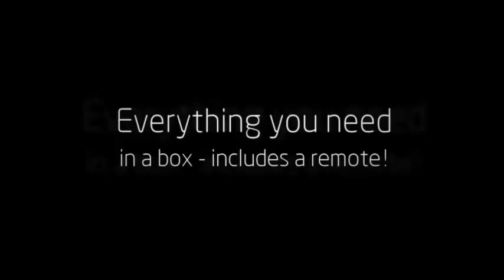The Sharper Image MSG-P110 Neck Back And Shoulder Massage Pillow | Massaging Pillow Cushion Review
The Sharper Image Shiatsu Massage Pillow with a soothing heat option is great for use on back, neck or shoulders. Spot Shiatsu targets the pain for massage relief, while the soothing heat helps ease stiffness and tension while kneading away muscle tension pain and fatigue. Featuring 2 deep-kneading Shiatsu massage heads with invigorating vibration massage this versatile design allows for multiple massage positions and target locations. The pillow is made with ultra-soft fabric for the ultimate comfort and has a conveniently attached remote control with special side storage pocket.

Deep kneading Shiatsu massage heads
Invigorating vibration massage
Use the Pillow against the Back as it may seem too loud if the user lays their head on the Pillow
Convenient remote control
Soothing heat option that turns off automatically after 15-Minutes.
Flap closure; allows for two different intensity levels
What are people saying?

Overall Rating: 3.5 out of 5 Stars.